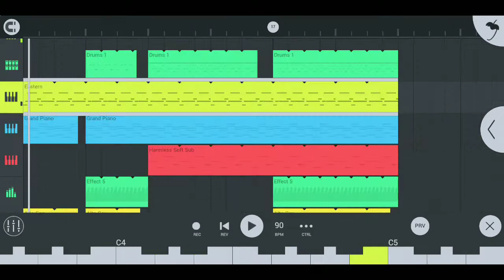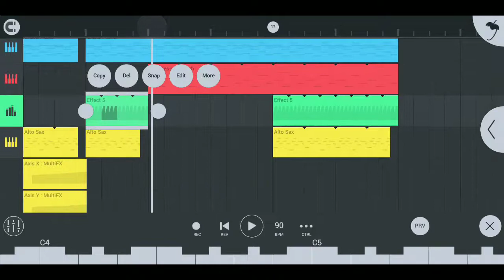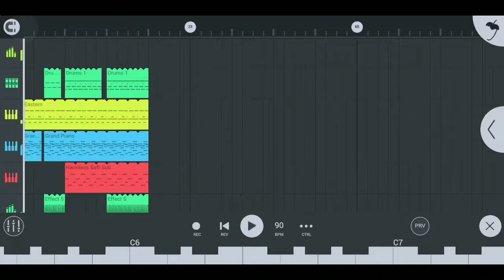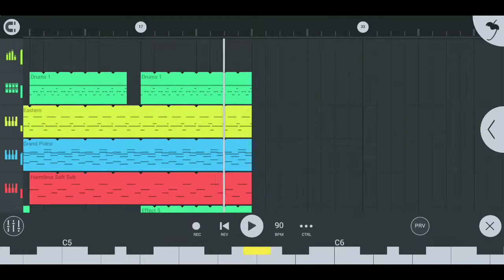Fl Studio Music tutorial